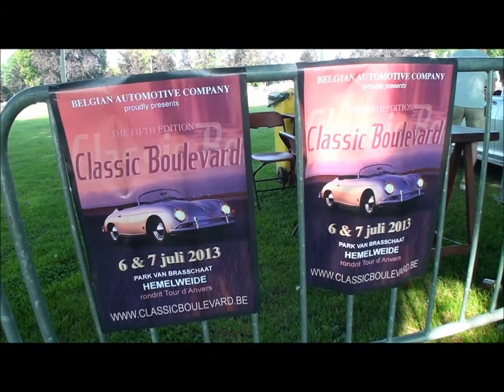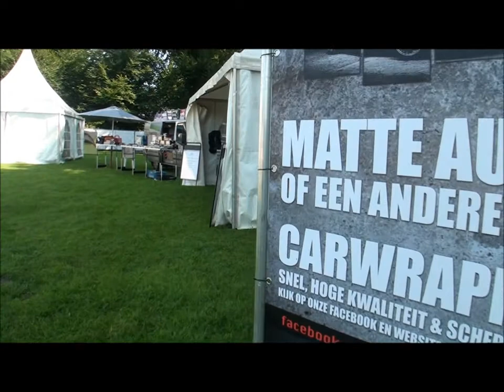classic boulevard Brasschaat